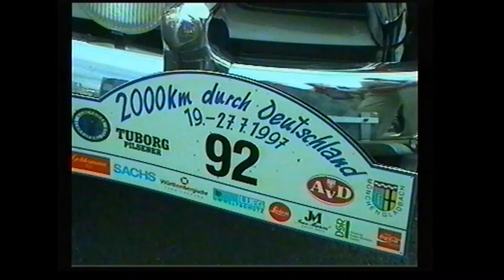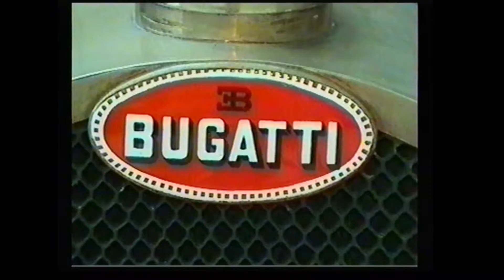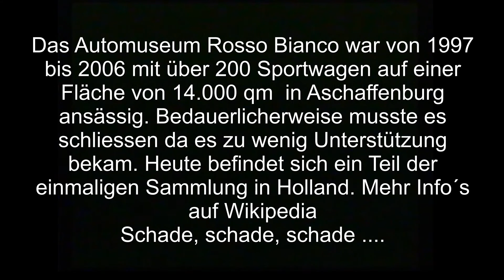Das Automuseum Rosso Bianco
Das Automuseum Rosso Bianco war von 1997 bis 2006 mit über 200 Sportwagen auf einer Fläche von 14.000 qm  in Aschaffenburg ansässig. Bedauerlicherweise musste es schliessen da es zu wenig Unterstützung bekam. Heute befindet sich ein Teil der einmaligen Sammlung in Holland. Mehr Info´s auf Wikipedia
Schade, schade, schade .